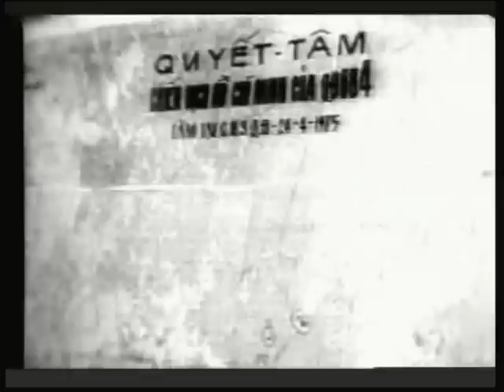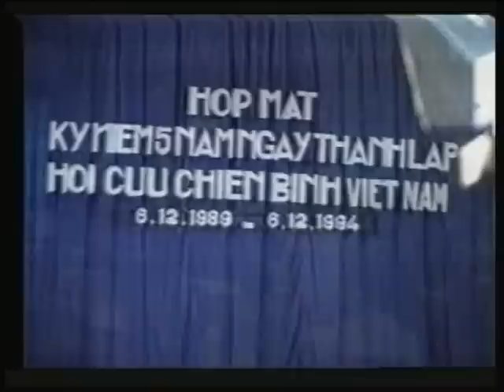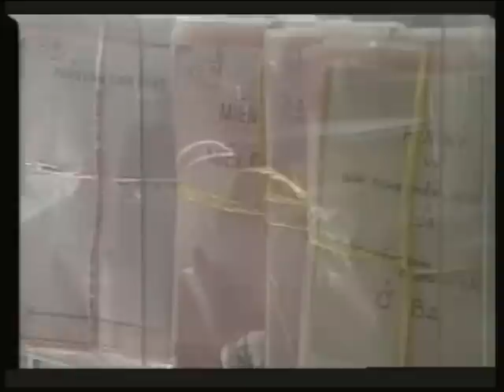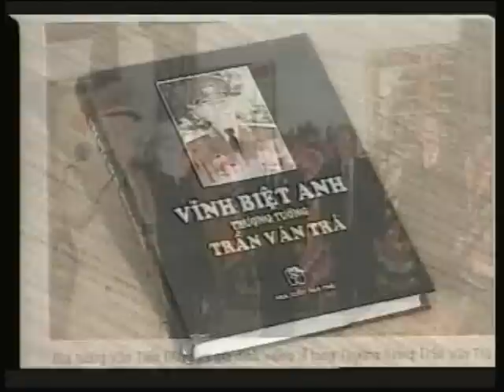NguoiViet.de 05 - Tâp 4 Thượng tướng Trần văn Trà